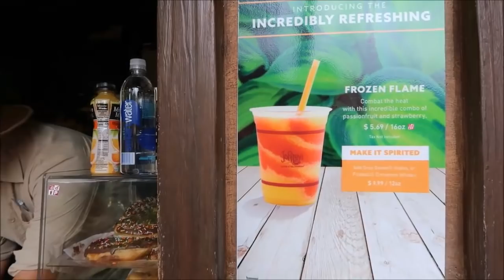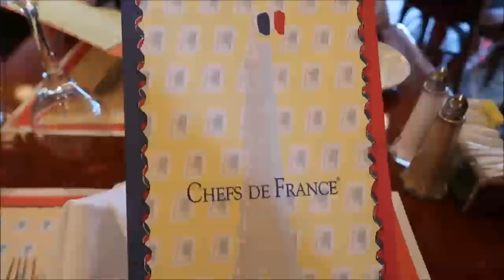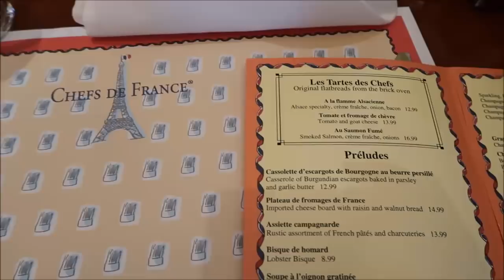Time to say goodbye...for the day! | Part #2 June 2018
Come along as we wrap up this quick day trip to Walt Disney World! Have a most magical day! Follow us on: